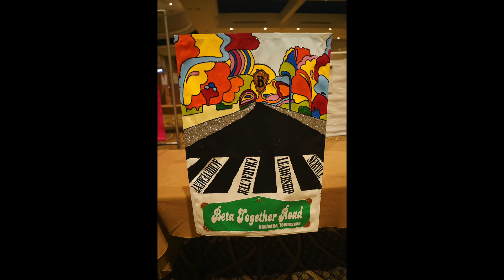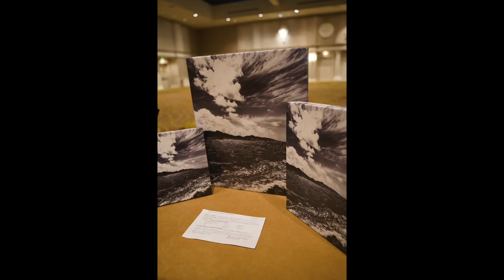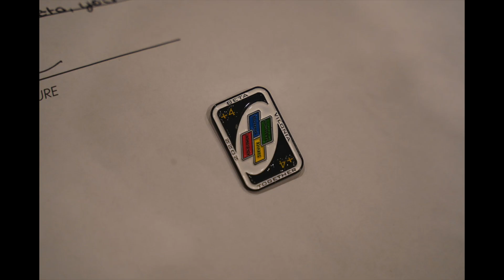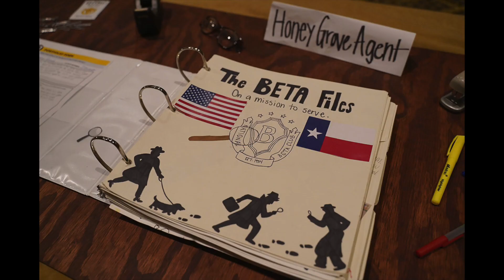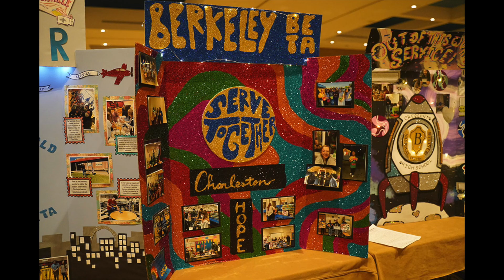2022 National Convention Entries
In honor of the 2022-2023 State Convention kicking off soon, please enjoy some fun entries from the 2022 National Convention in Nashville! If you recognize any of these amazing entries, tell us who submitted it below!